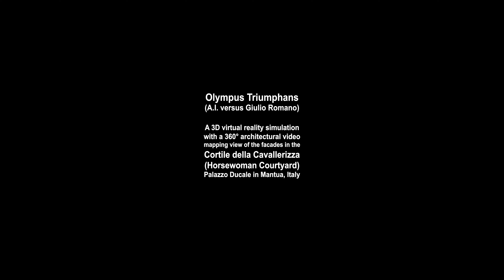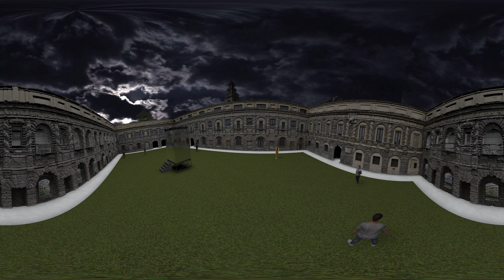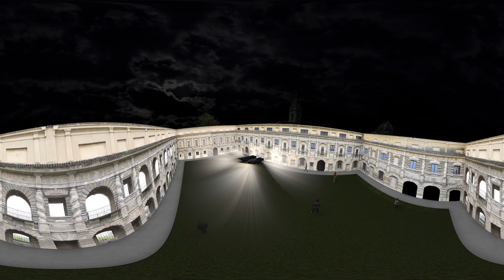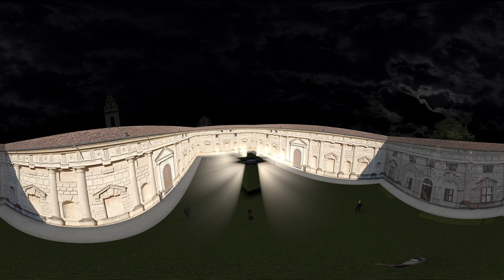Olympus Triumphans (A.I. versus Giulio Romano) - VR 360° virtual video mapping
A 3D virtual reality simulation with a 360° architectural video mapping view of the facades in the Cortile della Cavallerizza (Horsewoman Courtyard), Palazzo Ducale in Mantua, Italy.
Theatrical framing set at the court of the Duke of Este in Mantua in the 16th century, inspired by the frescoes of Giulio Romano, with knights, men-at-arms, ladies, Olympic divinities, infernal monsters and deformed characters.
Mix of frescoes generated by artificial intelligence and by Giulio Romano depicting the triumph of good over evil and the beautiful over the disgusting.
Projected on the facades of the building and narrated through a scenographic video mapping.
Project and production by MARG8 AudioVisualArt
Simulazione in realtà virtuale 3D, con vista a 360°, di video mapping architettonico sulle facciate del Cortile della Cavallerizza del Palazzo Ducale a Mantova.
Mix di affreschi generati dall’intelligenza artificiale e dipinti di Giulio Romano che raccontano il trionfo del bene sul male e del bello sul disgustoso.
Quadrature teatrali ambientate alla corte del duca d'Este a Mantova nel XVI secolo, ispirata agli affreschi di Giulio Romano, con cavalieri, armigeri, dame, divinità olimpiche, mostri infernali e personaggi deformi. Proiettate sulle  facciate del palazzo e narrate attraverso uno scenografico video mapping.
Progetto e realizzazione di MARG8 AudioVisualArt